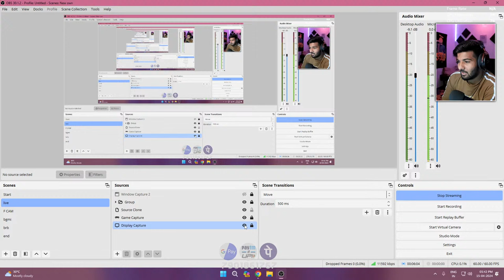🔴LIVE - Happy Goldsmith - FS22 - Harvesting Time